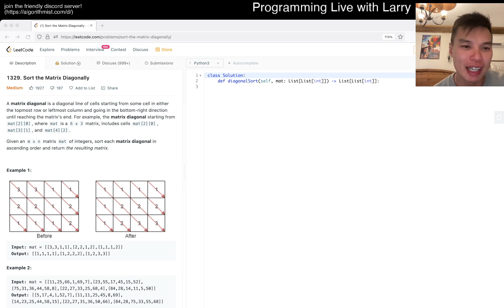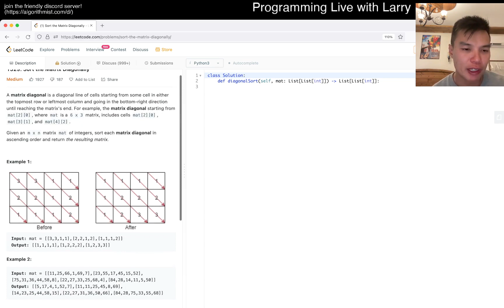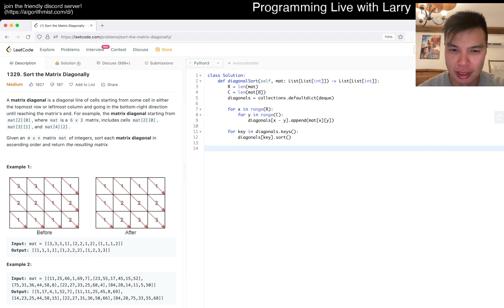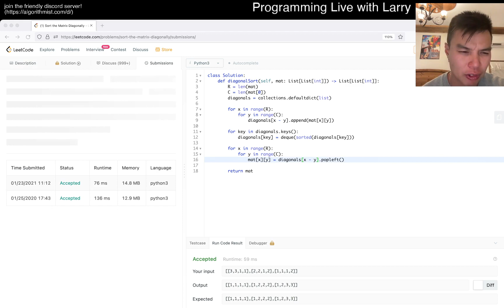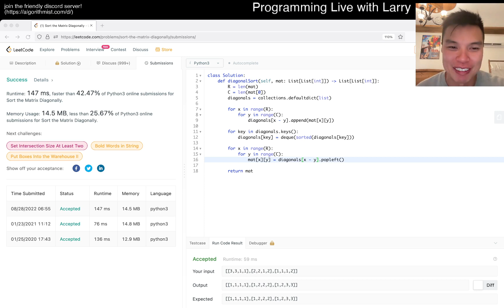1329. Sort the Matrix Diagonally - Day 28/31 Leetcode August Challenge